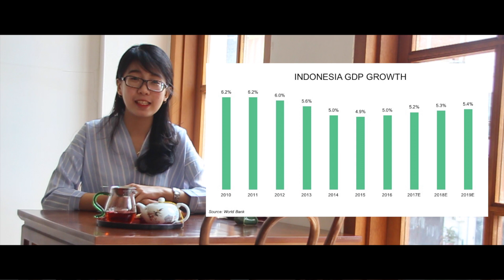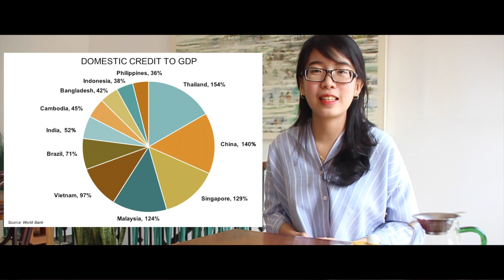DBS YES 2017 - Paulina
Submission video DBS Young Economist Stand-Up (YES) 2017.

Saksikan opini Paulina dari Jakarta, yang membahas tentang perekonomian di Indonesia.

Untuk Anda yang tidak lebih dari 23 tahun dan peduli dengan industri keuangan Indonesia, Ayo ikut kompetisi DBS Young Economist Stand-up (DBS YES). Suarakan opini dan wawasan seputar perekonomian Indonesia maupun Asia. Raih kesempatan mengikuti mentoring session dengan DBS Chief Innovation Officer, Neal Cross dan total hadiah uang tunai Rp 100 juta. Jadilah pemimpin di bidang ekonomi untuk masa depan.